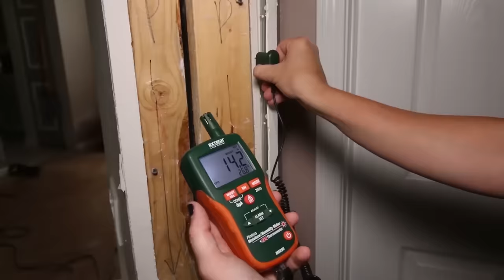Episode 2: Orange Sink and Bloody Floor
Our technicians face a room with blood oozing through the floor from an unknown incident and 4 floors of a destroyed home. Watch as they try to put a woman's home and life back together after squatters flipped her home upside down.

✭ Getting Rid of a Smell?
✭ Fresh Air: https
✭ Let’s Suit up
✭ Mold Problems

✩ RECCOMENDED READS ✩
✭Rich Dad Poor Dad
✭The E Myth
✭Can’t Hurt Me
VIDEO EQUIPMENT IN THIS EPISODE:
Camera and equipment
TECHS IN THIS EPISODE:
Kyle
Juan
Ben